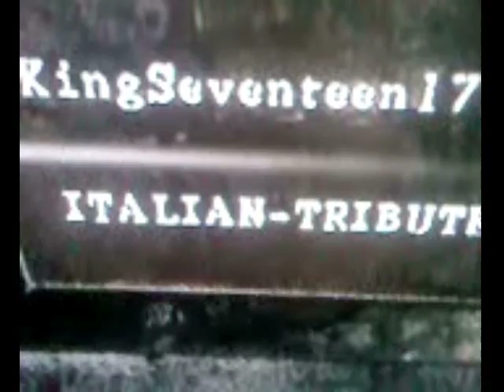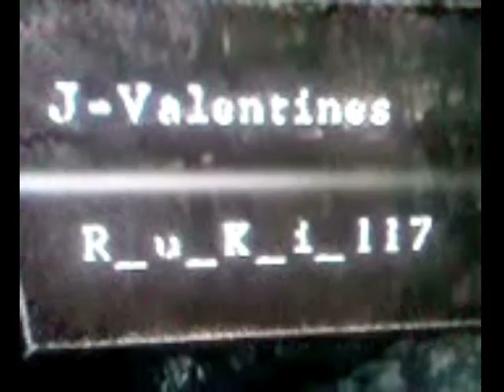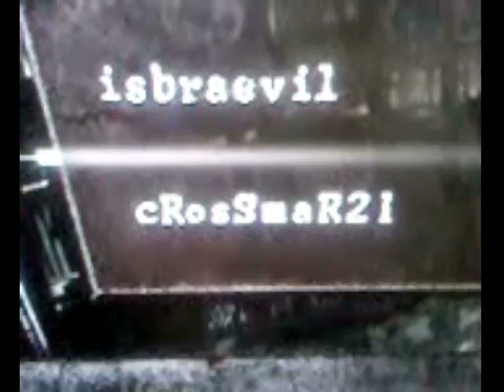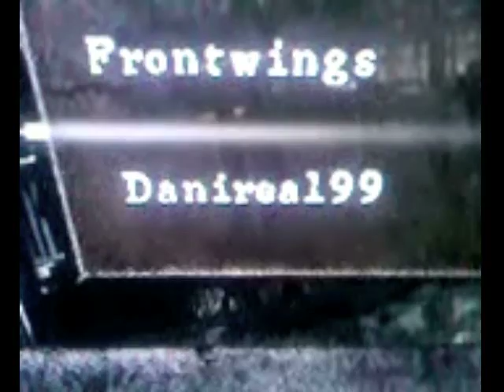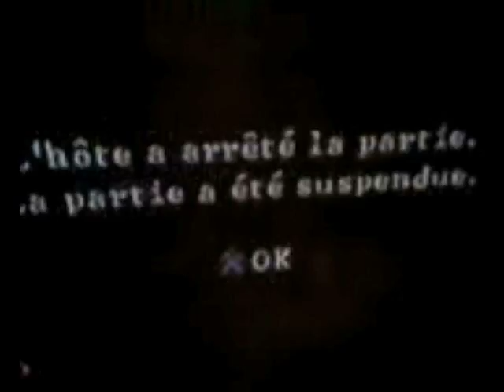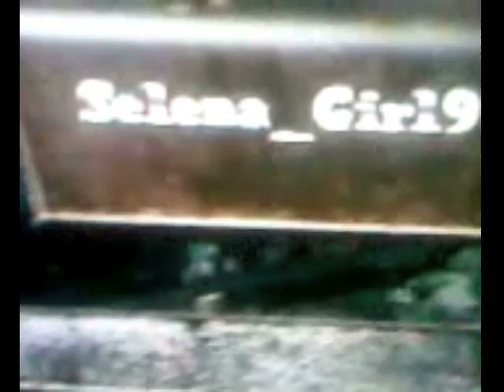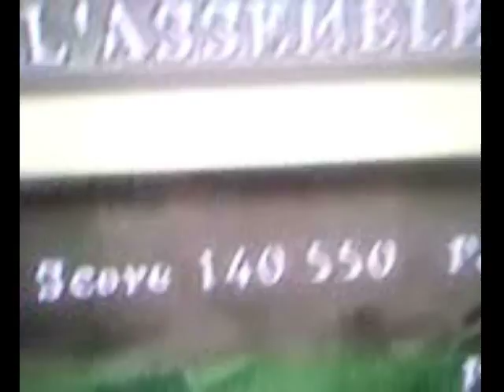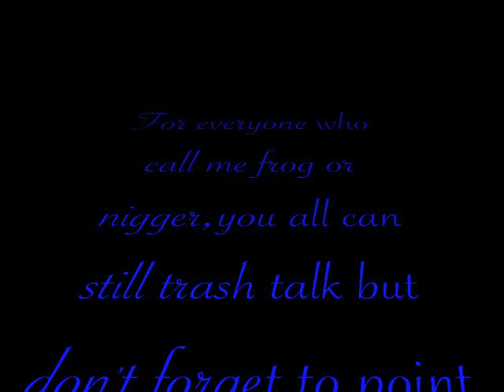KV vs world of lick ass ppls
my first compilation
this is a mix of old and new scores
great job to my all partners ( my bro djibril/Sandy/Janice/Sylvain/Jamel/iken/Alisar/even randoms lol ) and sorry for all opponents XD